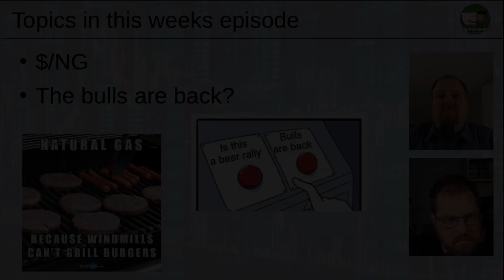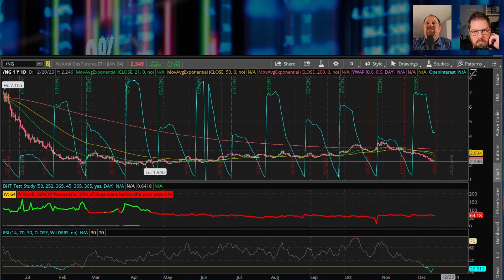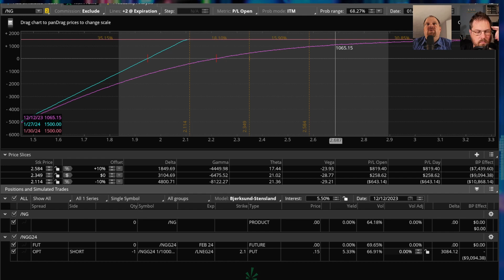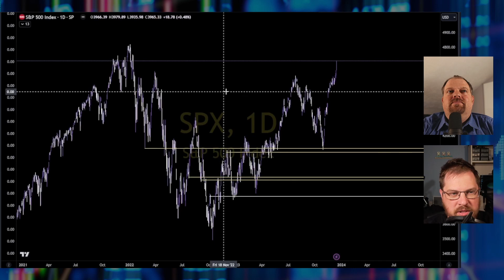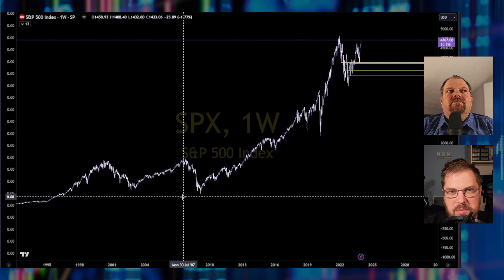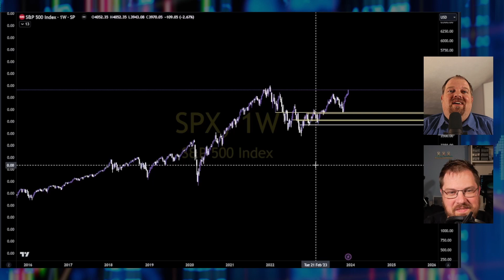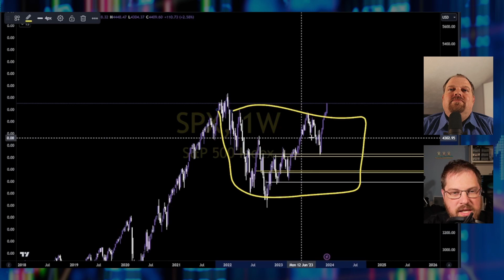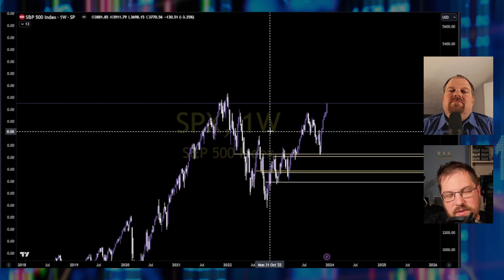Blockhead Traders Weekly "Bull or Bear? Should you care?"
In this week's episode, sprocket888 is joined by viperxl007. First up, sprocket888 talks about a premium selling trade that he engaged in on Natural Gas (/NG). This is one of his standard premium-selling plays. This is not associated with any binary event. After that, they looked at the current market and where we might stand regarding the market cycle. There are a lot of signs that point to a possible start to a new bull market. This comes from the VERY dovish comments this week from the Federal Reserve. However, does this even matter? sprocket888 and viperxl007 discuss the trading impact that a bull or a bear market has on their approach.

00:00 Disclaimer
00:17 Intro
01:29 What do you trade when your regulars are not ready?
03:52 sprocket888 and considering selling premium on futures
08:11 Selling premium on /NG
10:20 Are the market bulls back in charge?
12:43 If we are in a bull market, will sprocket trade differently?
14:49 sprocket888 will consider more swing trades
16:07 Does viperxl007 think the bulls are back?
21:53 .ON THE OTHER HAND.
24:34 How is viperxl007 looking to play the current environment
35:00 Conclusion: Bull or Bear, it is all about the right playbook
36:46 Outro